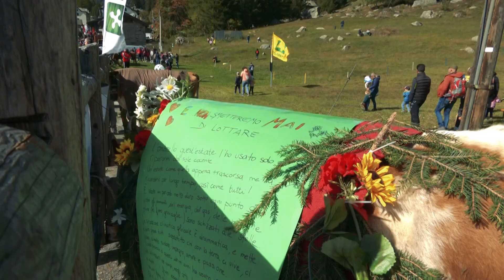Speciale - Festa dell'alpeggio 2022